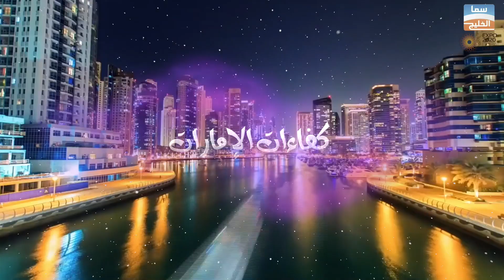مزرعة سليمان محمد الحمادي لقاء مع السيد سليمان الحمادي